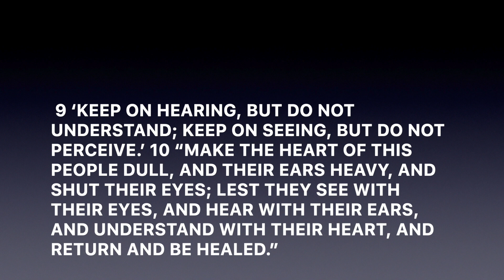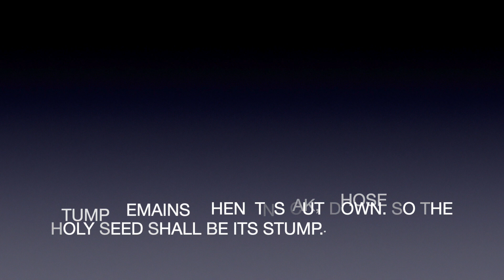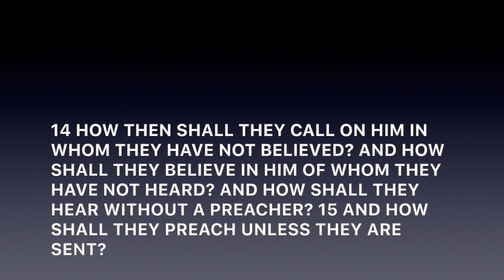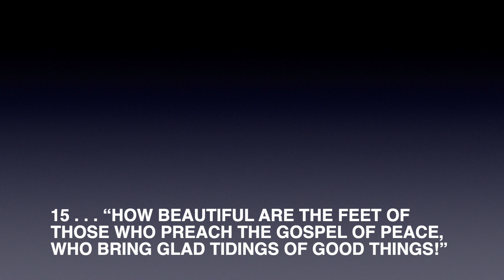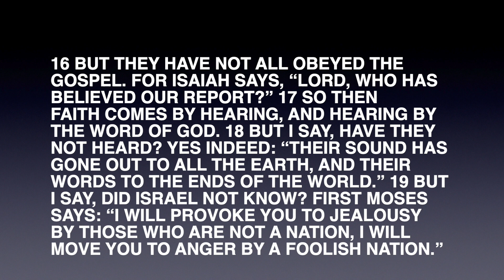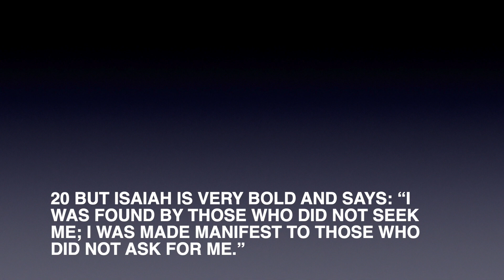Romans 10:14-21 "Our Responsibility to Preach"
If God is sovereign then what is our responsibility to preach?